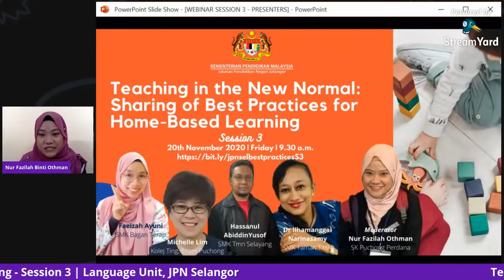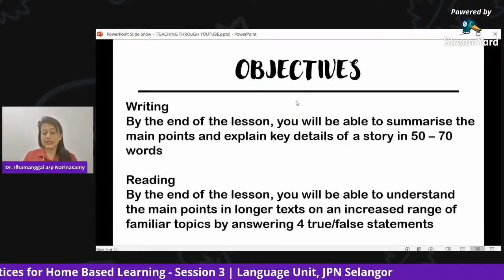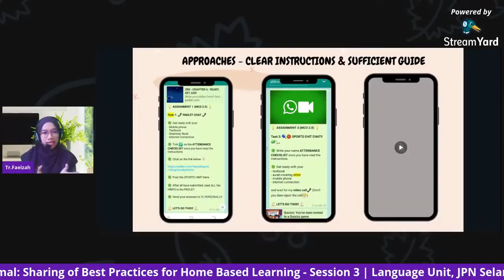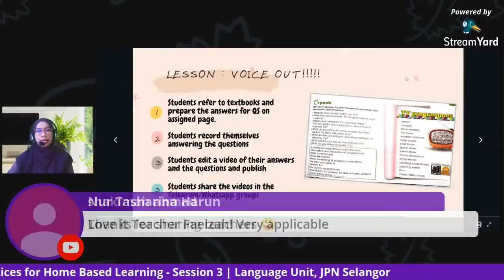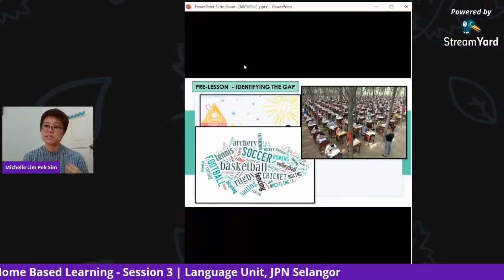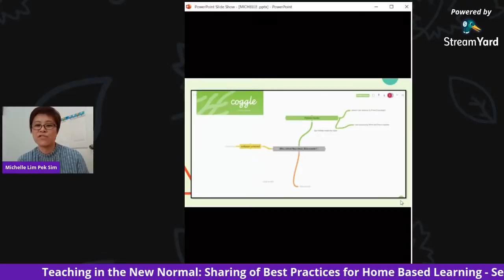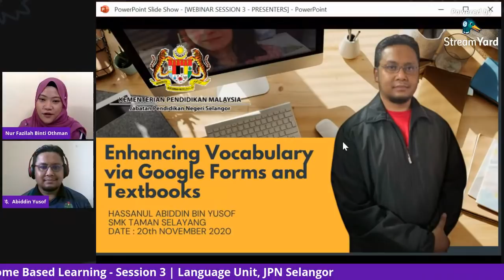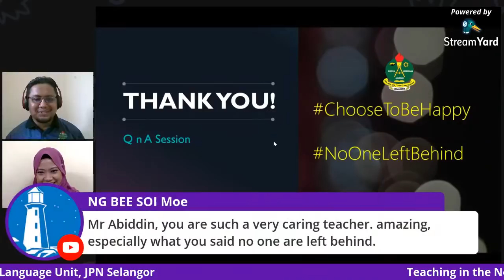Teaching in the New Normal: Sharing of Best Practices for Home Based Learning - Session 3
Language Unit, JPN Selangor Webinar 3

Date: 20th November 2020 (Friday)
Time: 9.30 a.m.
Presenters:
1. Dr Ilhamanggai a/p Narinasamy
2. Faeizah Ayuni bt Jamil
3. Michelle Lim
4.  Hassanul Abiddin b Yusof

Moderator: Nur Fazilah bt Othman